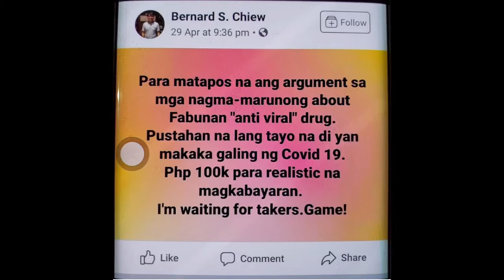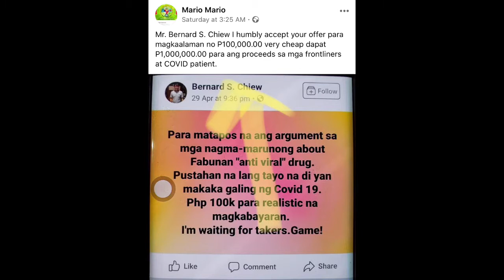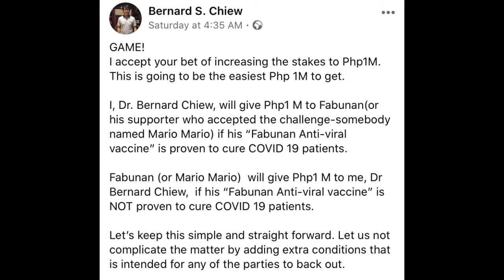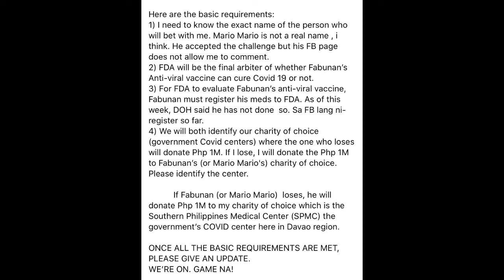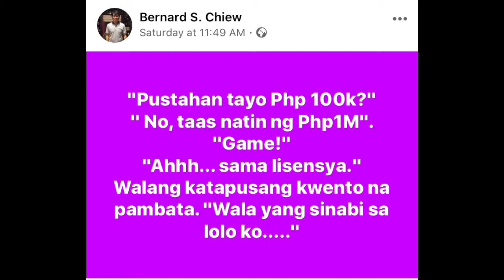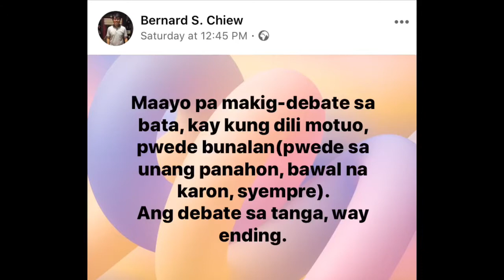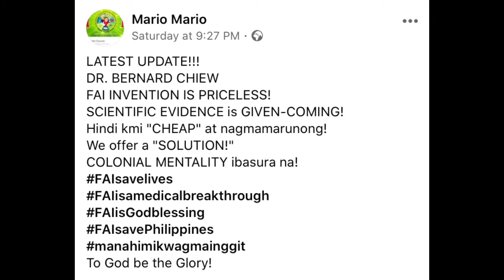FAI UPDATE Mario Marcos hinamon ni Dr Bernard Chiew sa pustahan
Bernard Chiew hinamon ang fai team sa pustahan. Sinagot naman agad eto ni Mario Marcos.

RELATED CHANNEL
Kaalaman
Jeff TV
Sangkay Jaiyan TV
Madam Info
Marvelous Facts
Win YT
Tinig PH
LeonMata Tibi
Alamin Mo
Jp Amazing Stories
ClarkTv Facts
Tinagalog
Mharvin Vlogz
Kabibig Vlog

MOST VIEWED YOUTUBE CONTENT
Ivana Alawi
Wowowin
Ja Mill
Rated K
Alex Gonzaga
Zeinab Harake
Ranz Kyle
Niana Guerrero